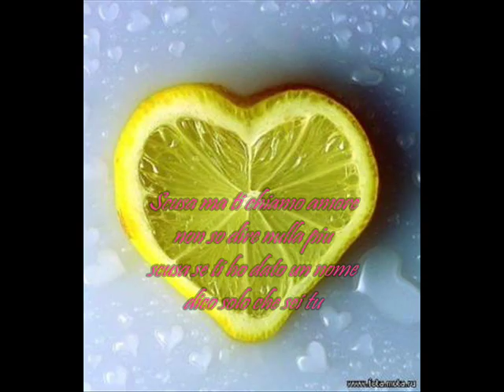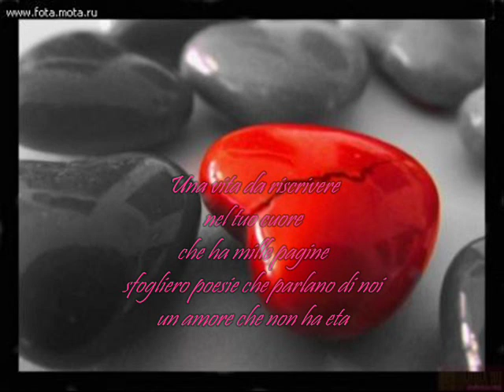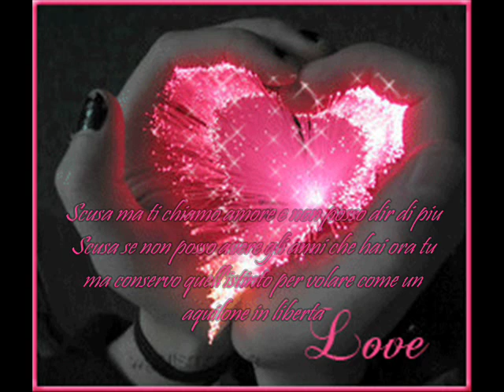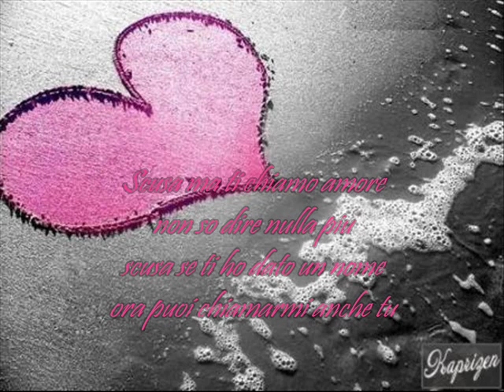Sugarfree-scusa ma ti chiamo amore (lyrics)